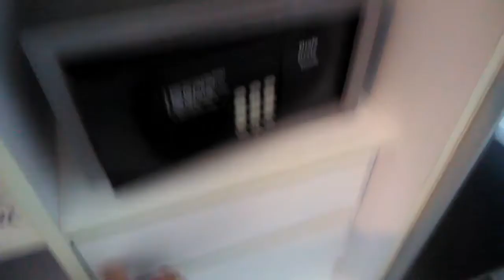Morrissey Hotel - The Loft Room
Morrissey Hotel sebagai hotel dengan fasilitas yang mumpuni disertai lokasi yang strategis bisa jadi pilihan masyarakat yang ingin dekat pusat kota Jakarta. Fasilitas santai maupun untuk rapat/meeting disediakan di Morrissey Hotel dengan berbagai varian.
Untuk kunjungan di Morrissey Hotel menurut mbak Fanie ramainya saat weekdays. Hal ini karena adanya pilihan ruang meeting. Totalnya sendiri ada 8 ruang meeting di Morrissey Hotel. Bahkan ada Bussiness Center juga di lantai 2. Ballroom untuk kegiatan yang membutuhkan tempat yang luas juga ada di Morrissey.
Untuk pilihan kamar di Morrissey Hotel cukup banyak varian untuk mereka yang menginap. Yakni:
1. Studio (Queen bed & Twin bed),
2. Studio executive,
3. The Loft,
4. City Luxe dan
5. The Apartment
Untuk Tipe semua hampir sama fasilitasnya. Khusus untuk tipe kamar Studio memiliki konsep 1 lantai dengan tanpa diningroom. Sedang The Loft dengan konsep dua lantai, lantai 1 untuk ruang santai dan diningroom sedang di lantai 2 untuk ruang tidur. Fasilitas kebutuhan dapur hingga seterika ada di tiap kamar jadi kelebihan tersendiri Morrissey Hotel.
Morrissey sudah berdiri sebagai hotel sudah berjalan 8 tahun. Dengan usia yang terus bertambah ini berbagai hal ditambahkan untuk daya tarik hotel dengan berbagai fasilitasnya. Aroma casual juga menambah kenyamanan tersendiri bagi mereka yang menginap.
Mereka yang menginap dengan long stay juga ada di Morrissey Hotel. Konsep hommy bisa jadi pilihan untuk long stay di Morrissey. Pun juga untuk acara party atau pesta bisa menggunakan ruang-ruang pilihan disini. Mereka yang party pun di Morrissey pun ada yang menginap untuk short stay.

Morrissey Hotel, Nama yang Menarik!
Morrissey sebuah nama yang unik. Bahkan ada yang mengira mirip dengan nama penyanyi. Saya sendiri belum mengetahui kenapa nama ini dipilih sebagai hotel. Sang owner mungkin lebih tahu tentang pemilihan nama ini. Terlihat memang pilihan nama Morrissey memang nyaman dan bagus untuk sebuah hotel.
Untuk nama Morrissey saat mencari di website mesin pencari atau layanan pemesanan hotel akan banyak ditemui. Yakni: Morrissey, Morrissey Hotel, Morrissey Hotel Residence hingga Morrissey Banquet Hall. Berbagai pilihan nama ini tetap merujuk pada satu tempat yakni Morrissey.
Morrissey juga menjalin kerjasama dengan pihak ketiga yakni Otenta. Ini untuk menyediakan berbagai pilihan batik. Saat masuk pintu awal Morrissey Hotel akan sangat terlihat, yakni di sebelah kiri saat masuk. Sedang di sebelah kanan ada kursi santai yang bisa digunakan untuk duduk saat menunggu.
Di depan pintu ada bajaj yang bisa digunakan pengunjung yang ingin menikmati kota Jakarta sekitar Morrissey Hotel. Pun juga ada sepeda yang bisa digunakan. Selain itu ada vespa khas Morrissey yang sangat menawan. Selain Home restaurant, ada pula Ocha and Bella Restaurant yang menawarkan masakan Jepang dan Italia dengan konsep modern.
Secara garis besar berikut kelebihan Morrissey Hotel:
1. Lokasi Strategis, dekat dengan pusat kota Jakarta
2. Berbagai Pilihan Alat Transportasi umum dekat Morrissey Hotel
3. Fasilitas layaknya dirumah
4. Banyak fasilitas pilihan
5. Layanan ramah dengan keamanan terjaga
6. Pilihan transportasi Morrissey untuk jalan-jalan

Morrissey Hotel juga masuk dalam daftar pilihan hotel dengan tingkat kepuasan tinggi dari tamu kategori Premium di Jakarta pada 2017 dalam Traveloka Hotel Awards. Ini membuat Morrissey layak jadi pilihan tempat menginap dengan berbagai fasilitas yang ditawarkannya. Semoga Morrissey Hotel semakin berkembang, demikian ulasan saya semoga dapat bermanfaat.